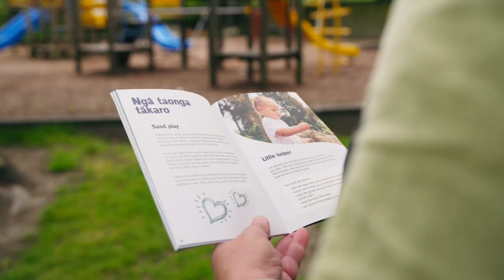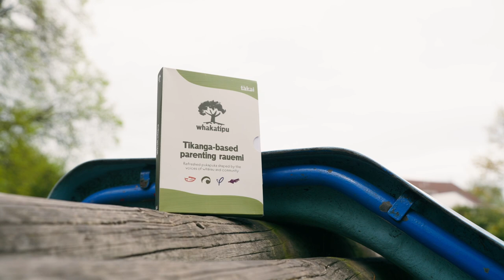How Raewyn uses Whakatipu with whānau and mokopuna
Raewyn from Te Puawaitanga ki Ōtautahi Trust talks to Tākai about using the Whakatipu series with the whānau she supports, as well as with her own mokopuna. Raewyn shares how she views the Whakatipu pukapuka as a gift to be left with whānau, for them to work through and share together in their own time.